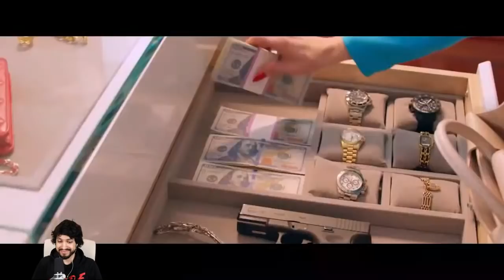COVID Conspiracies, Deniers, and the Right: One Year Later (w/ Devin Burghart)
Devin Burghart of the Institute for Research & Education on Human Rights joins DOOMED with Matt Binder to discuss the anti-vaxxers, anti-mask, anti-lockdown conspiracies and their relationship with the far right one year since everything changed on March 11, 2020 due to the COVID-19 pandemic. Also, the groypers gathering from two weekends ago.